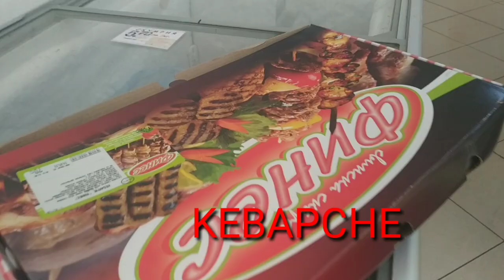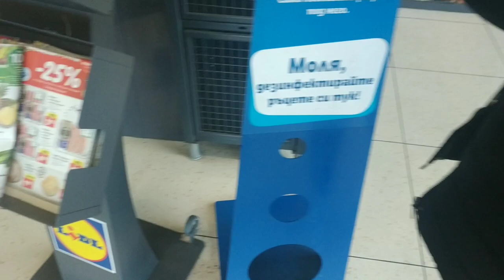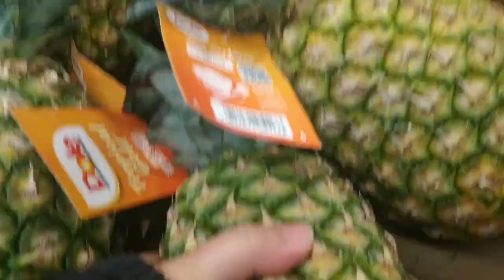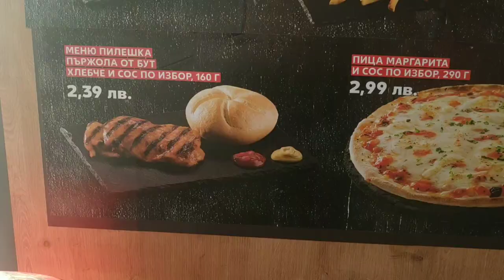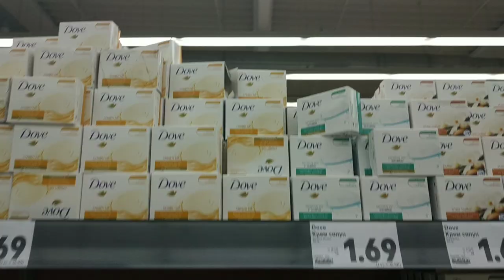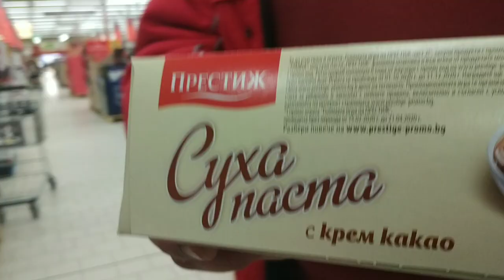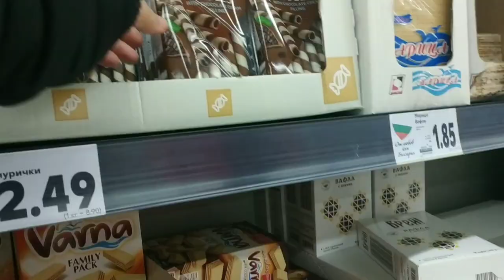Grocery Time with Hubby, Nag Fire Alarm Sa LIDL Store! Vlog #7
Jennabelle Todorov